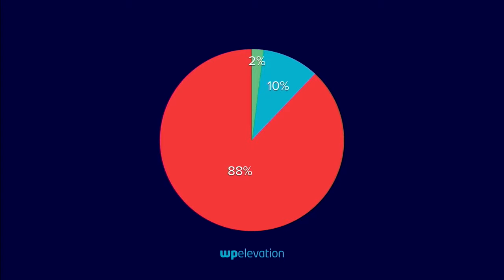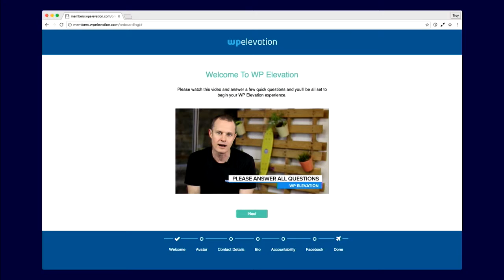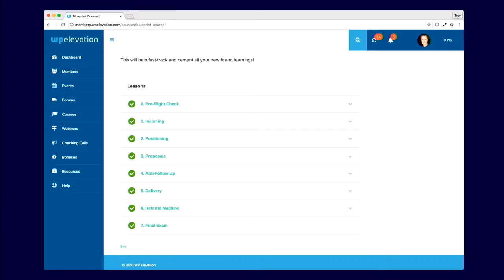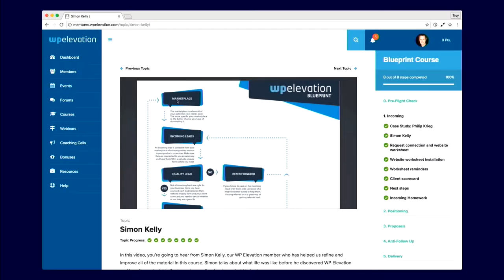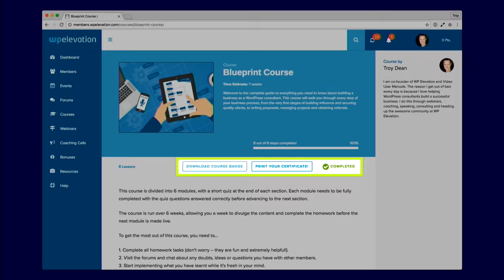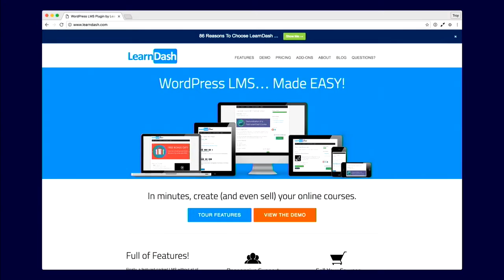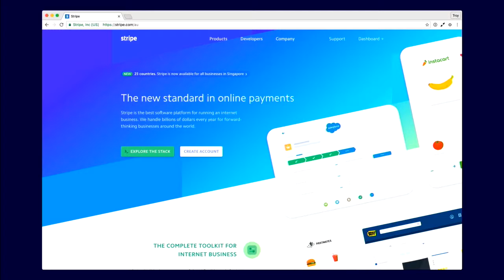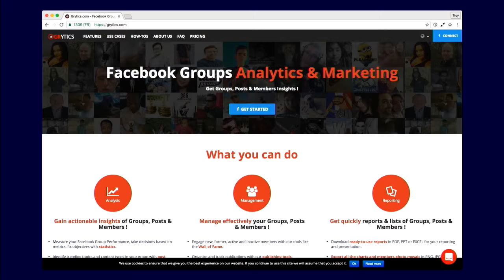Troy Dean: Online Education Communities with WordPress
In this talk, I will deliver a detailed case study on how WordPress can be used to deliver online education courses and build highly engaged communities of students.

Most online courses achieve student completion rates of around 2% – 10% according to this MOOCS research study.

We have achieved 65% completion rates of our online courses by building incredibly engaging courses and a world class learning environment built on WordPress. The best part of this talk is that the online courses and community we have built are all for WordPress developers and freelancers so this is truly a WordPress showcase piece.

The online education market is worth over US$100BN and WordPress provides a great platform for all online educators to improve the quality of their courses and deliver better student outcomes.

The core technology covered will include WordPress, BuddyPress, bbPress, BadgeOS and the LearnDash Learning Management System. I will also talk about the psychology and strategy of delivering an online course to maximize student engagement and completion rates.’